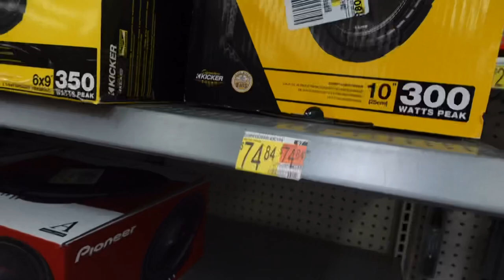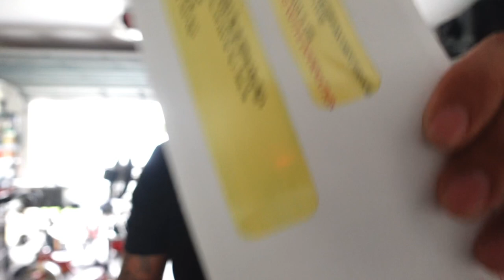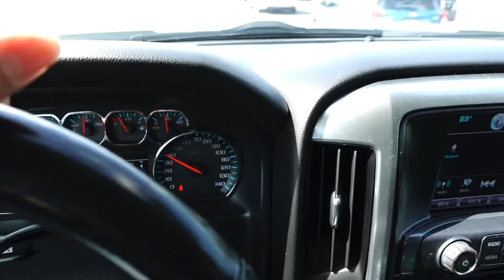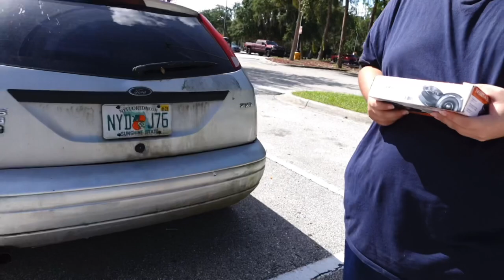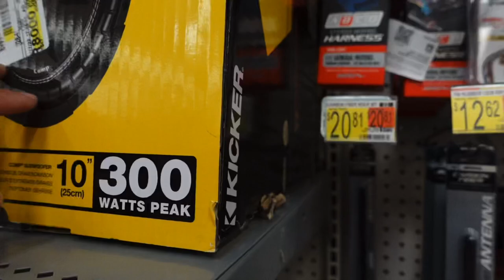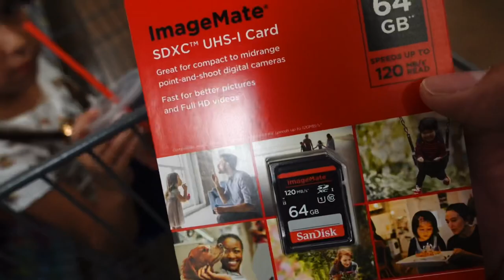Let’s BUILD LOUD WALMART SOUND SYSTEM using KICKER SUBWOOFERS